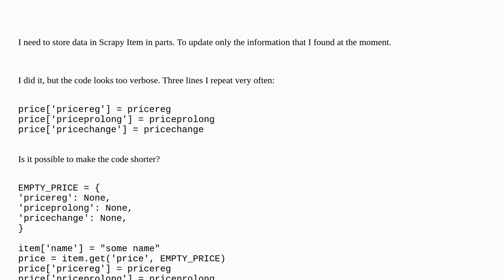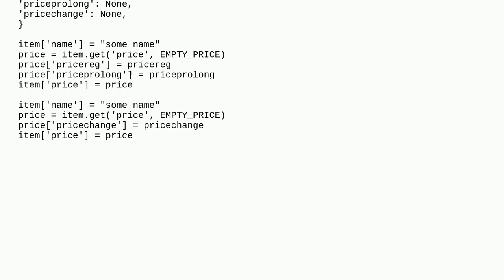Save data in item wihitn Scrapy and Python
A special thanks goes out to the community

  python scrapy